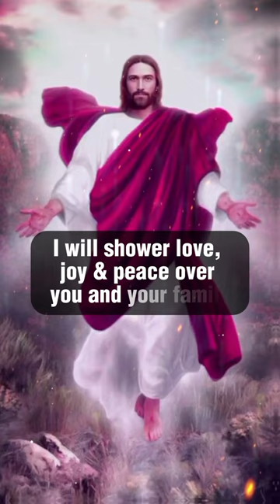🛑God Message For You Today 🙏🙏 | God is saying to you today | God says